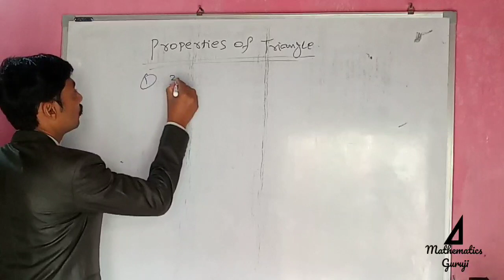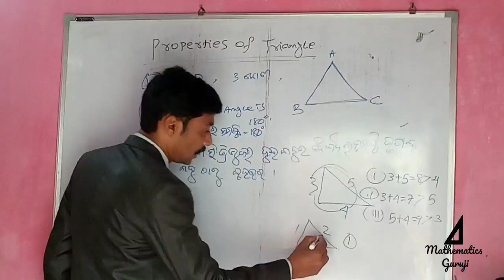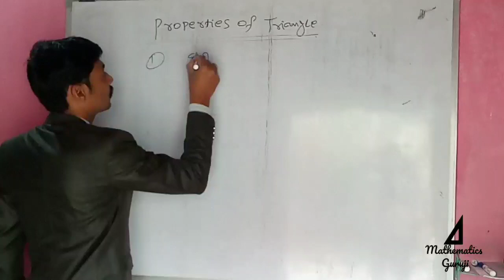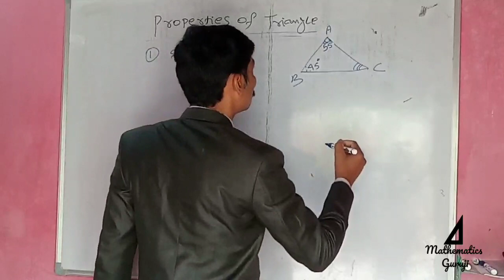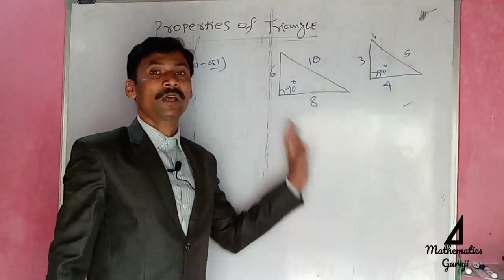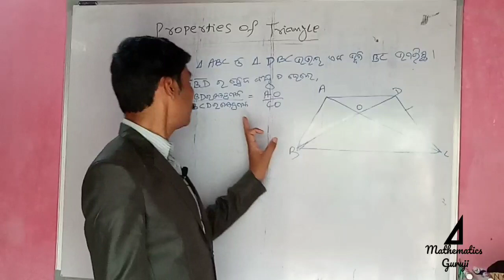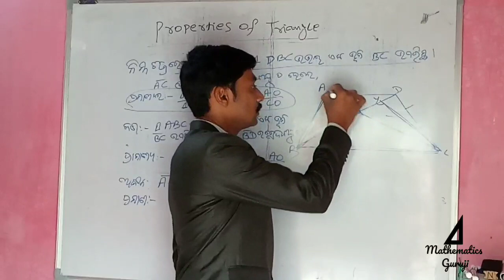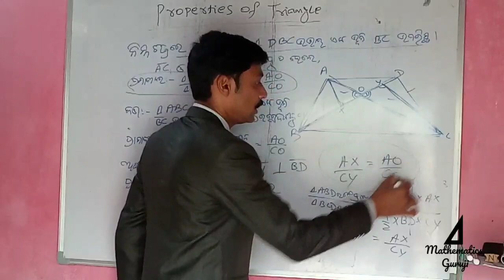Properties of triangle/Chapter 1 (b) Class 10 th Odia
In odia